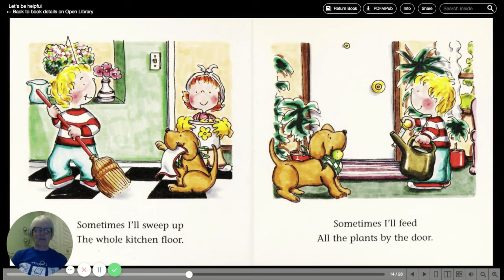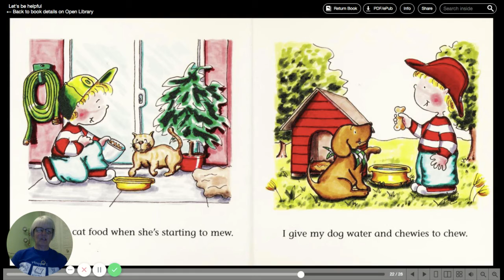Let's be helpful with Ms. Margaret